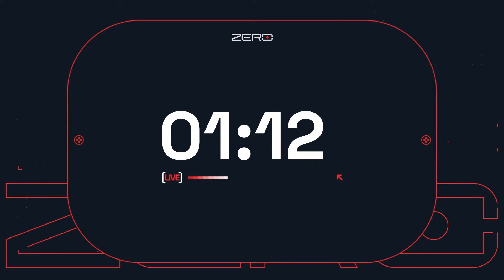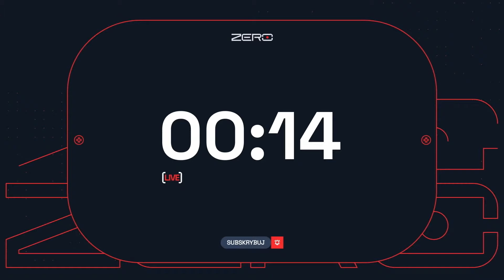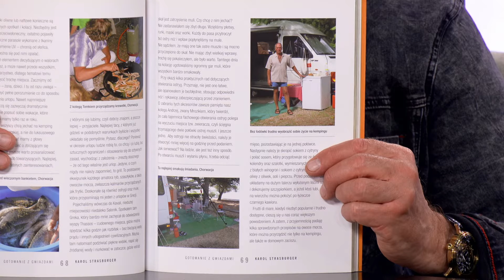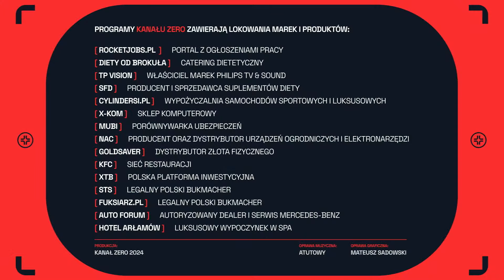GODZINA ZERO #28: KAROL STRASBURGER I KRZYSZTOF STANOWSKI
Krzysztof Stanowski zaprasza we wtorek o 20:00 na Godzinę Zero, której gościem będzie Karol Strasburger

💸 Oferty pracy w Twojej branży powyżej 10 000 zł miesięcznie. Sprawdź

✅ ZERO Ryzyka. Wygrana lub zwrot 100% do 50 zł w gotówce zł od sponsora kanału, Fuksiarz.pl (18+)

📈 Inwestuj swoje oszczędności w inteligentny sposób Oferowane instrumenty są ryzykowne. Inwestuj odpowiedzialnie.